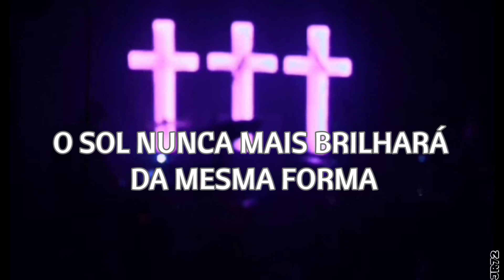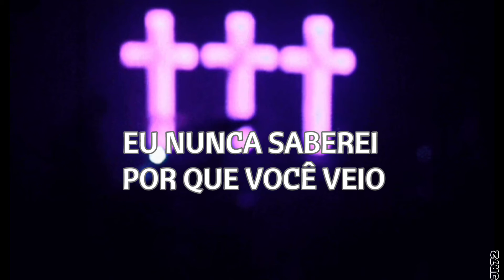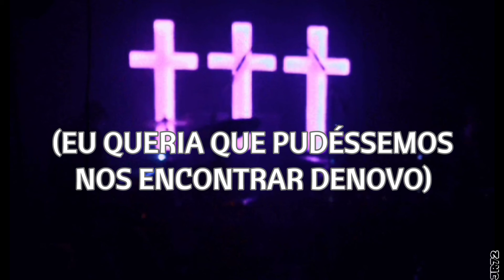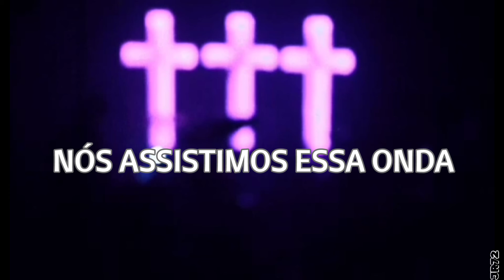✝✝✝ (Crosses) - Initiation (Tradução)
Artista: ✝✝✝ (Crosses)
Álbum: Initiation / Protection
Ano: 2022
Gravadora: Sumerian Records.